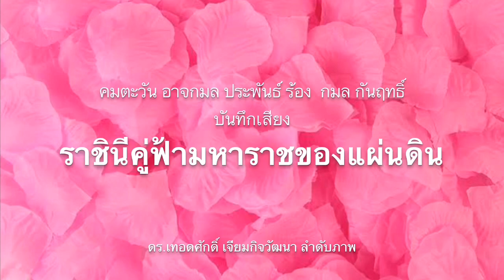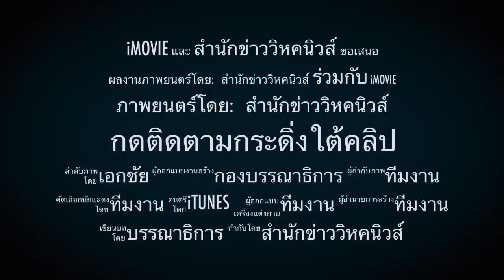ทำผิดเงื่อนไขศาล! ไมค์ทนายอานนท์ ทำความผิดซ้ำ ผิดเงื่อนไขปล่อยตัวชั่วคราว